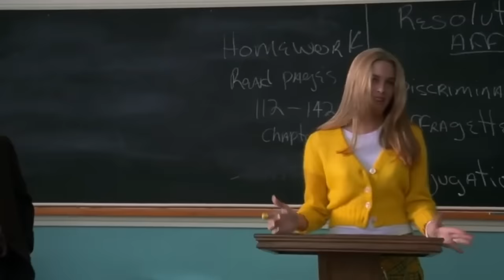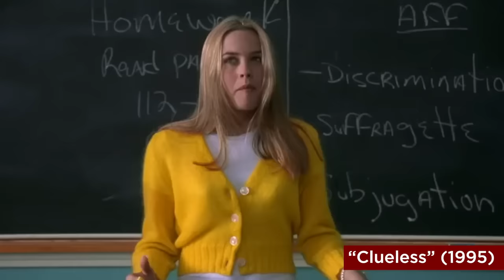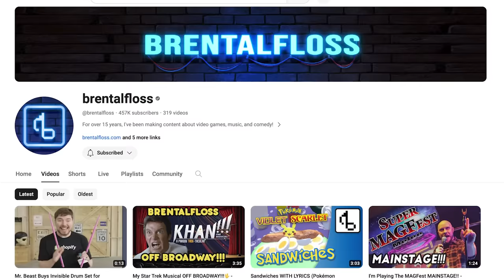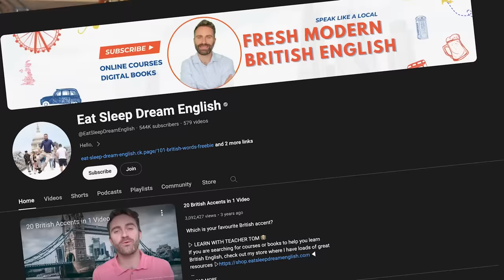MORE accents you hear all the time in US pop culture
The media loves to use accents to give personality to characters. Let's look at 10 more popular accents used in pop culture characters in movies, TV shows, and video games, including the midatlantic accent, nerd accent, German accent, and more.